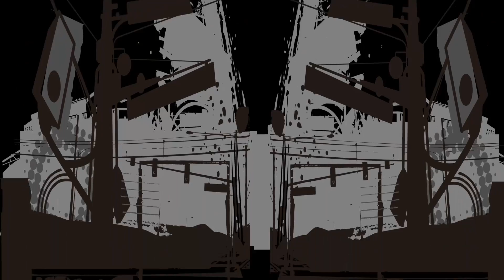Turismo Religioso En Chinácota | Cúcuta es Colombia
Turismo Religioso En Chinácota.

Chinácota es un municipio a 45 minutos de San José de Cúcuta, lugar propicio para el descanso de sus visitantes, la pasada semana santa como todos los años presenta una gran afluencia de visitantes, estuvimos el jueves santo conociendo de cerca el turismo religioso que ofrece este hermoso municipio